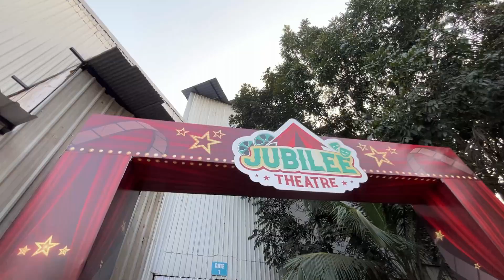We wented to Titanic🚢 In Jollywood Studio & adventure PART-2 (Tamil) 📍Bengaluru